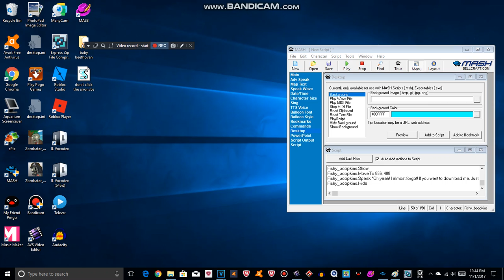Meet Fishy Boopkins! SMG4's Best Friend!